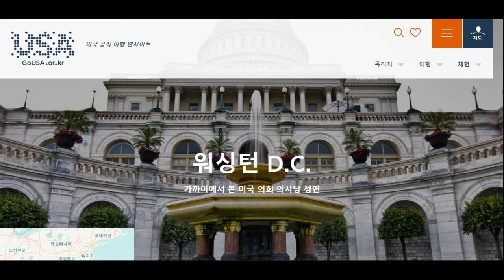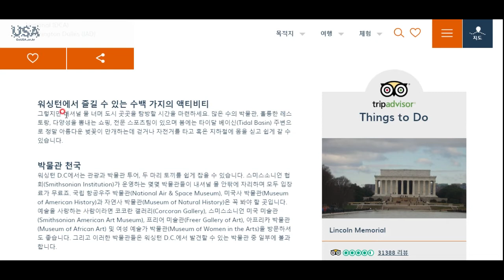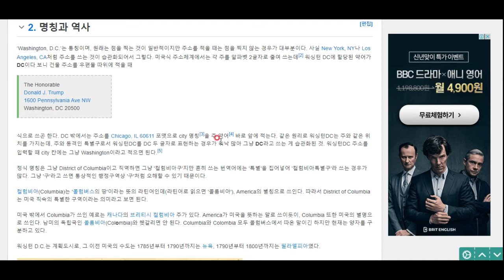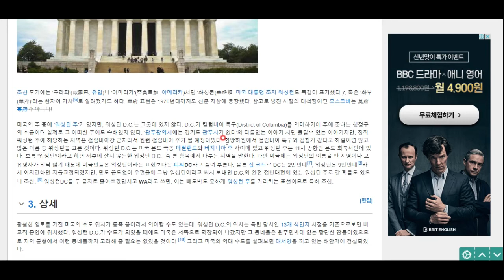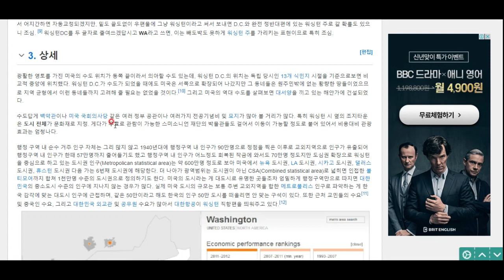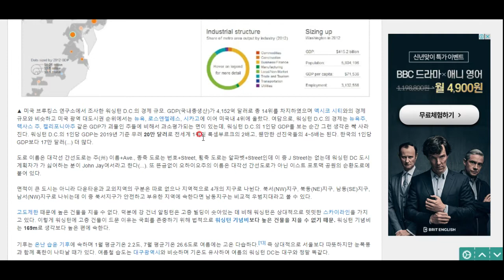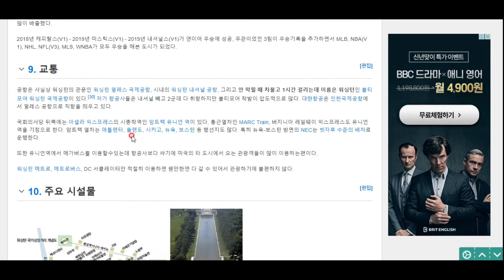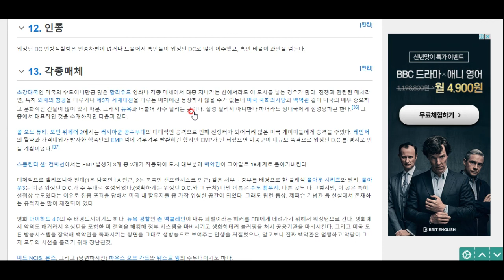미국 탐험(24)- 워싱턴 D.C.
미국의 브레인, 워싱턴 DC로 가봅시다.
워싱턴 DC는 워싱턴주에 있지 않습니다 ㅋㅋ